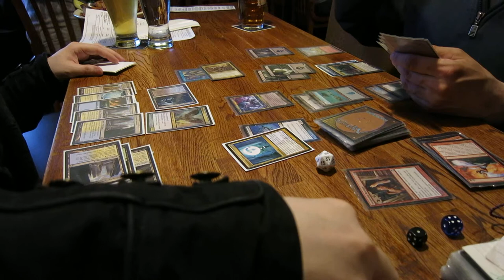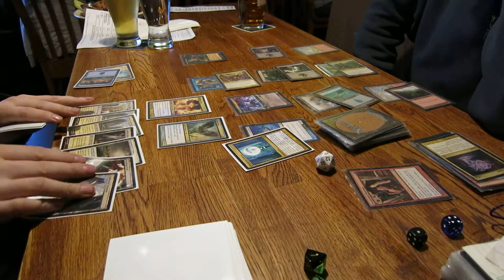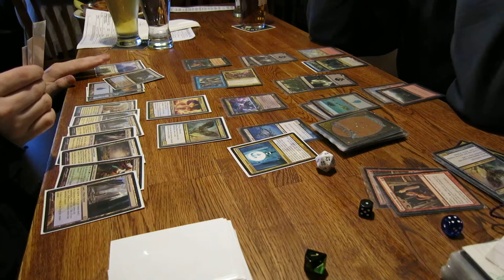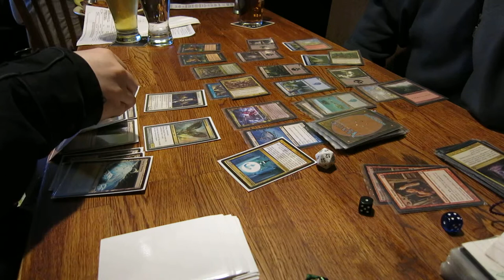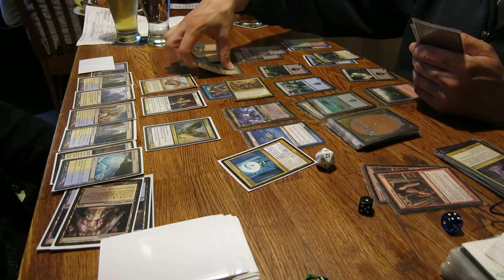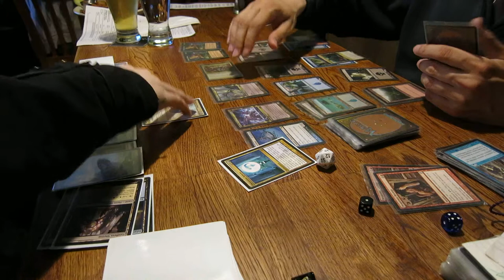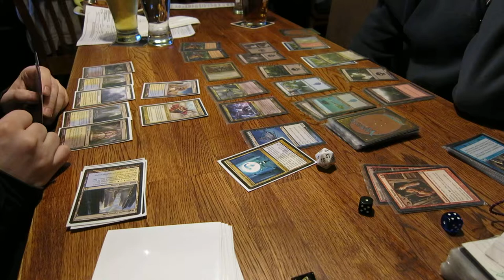[MTG] "Grixis Charm?" U/W Zur Geist vs Curiosity Grixis